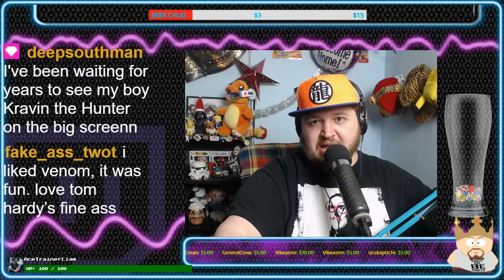DODlive 1/13/2020 - Tessa Blanchard, Morbius Trailer & Regs (Twitch Delayed Upload)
We do Live Talk Shows on Twitch Mon, Wed, Fri. They will be uploaded here after 24 hours.

Crappy opening, I used the wrong one!

GRAPHICS & CONTRIBUTIONS
Main Designer - GunCannon

Thumbnails By @DawnOfDanny @fake_ass_twat

MUSIC
RealTalk The Metaphor Messiah